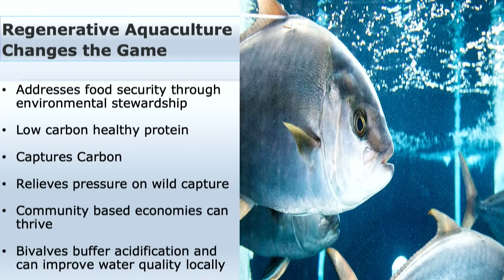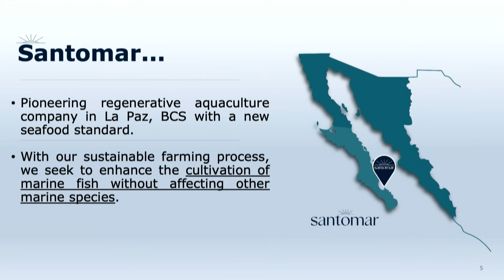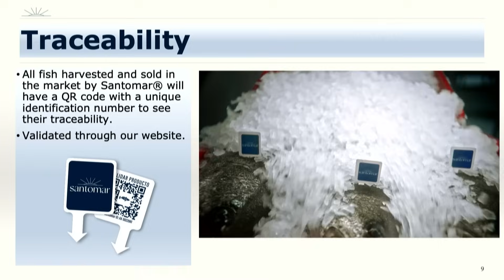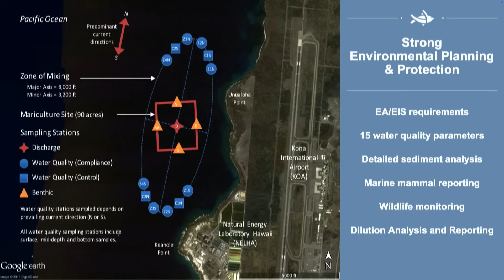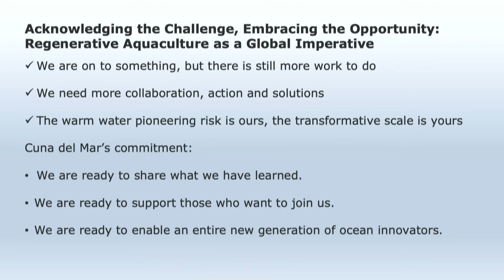Lighting Talk Revitalizing Species with Aquaculture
Don Grant, Vice-President, Cuna del Mar LLC. Presented by Food Tank, Arva, and Kiss the Ground at WNYC–NPR’s The Greene Space during Climate Week NYC.